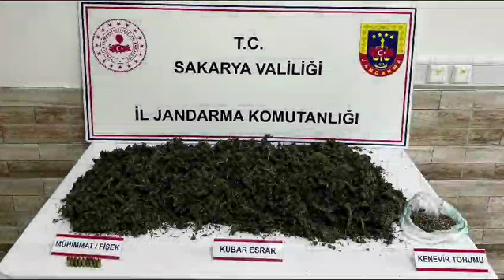Jandarma zehir tacirlerini affetmedi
Sakarya İl Jandarma Komutanlığı ve Karasu İlçe Jandarma Komutanlığı ekiplerince yapılan operasyonda 2 şüpheli hakkında adli işlem başlatıldı.

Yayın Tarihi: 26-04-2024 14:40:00